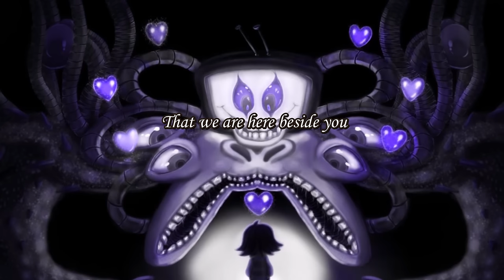Your Best Nightmare and Finale -Fan Lyric Video-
I think occasionally "maybe I should save big songs like this for subscriber specials or special occasions" but I seem to have a habit of just doing stuff as I feel like.

So I felt like making a lyric video for Your Best Nightmare and Finale, using my lyrics and some other people's gorgeous art.

Hand hurts too much to put lyrics, I will do later.